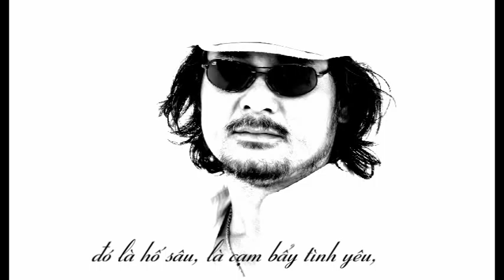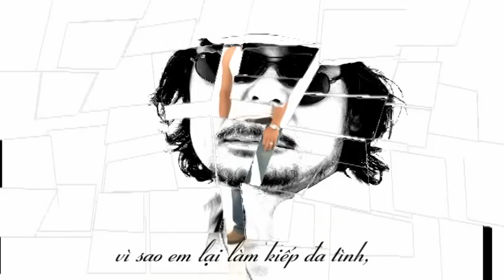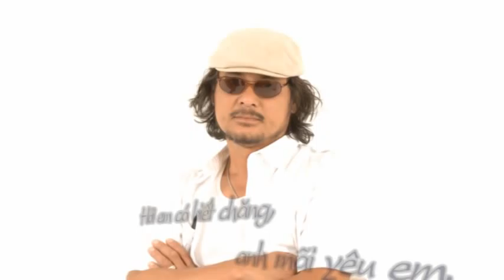Cạm bãy tình yêu (Kenny Nguyễn)